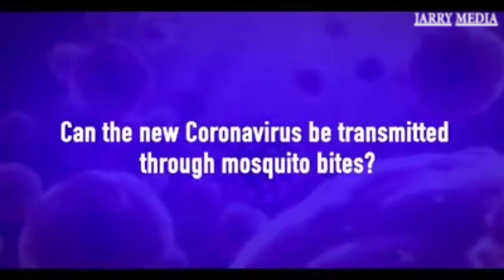WASH YOUR HANDS REGULARLY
COVID19 SPREAD
Jarry Media